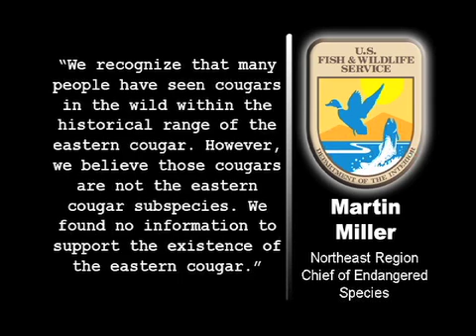Eastern Cougar Declared Extinct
The eastern cougar has been declared extinct, according to a report issued this past week by the U.S. Fish and Wildlife Service.